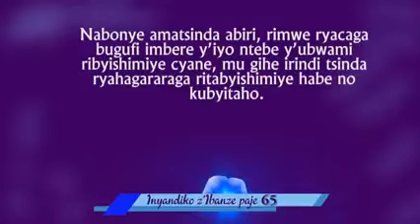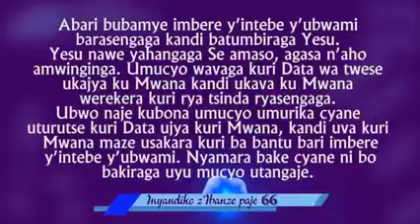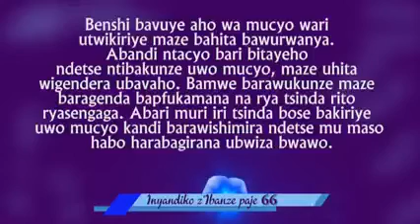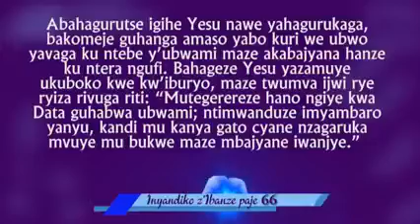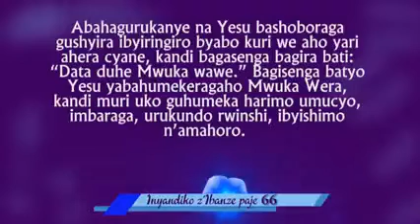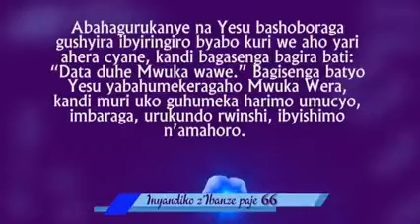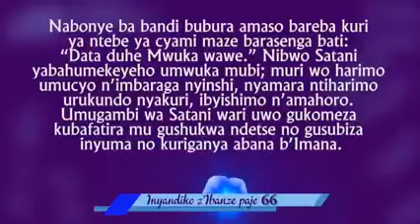Nyuma y lmyaka 2300 yagihanuzi yarangiye muri 1844 ibyabaye by Nzaramba Emmanuel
Mushusho yigihe tugezemo nikenda gusohora